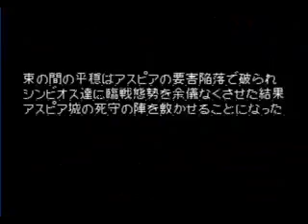SFIII-1_continue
continue~